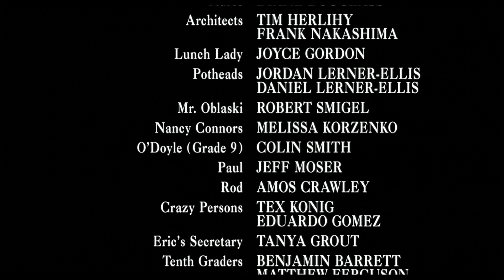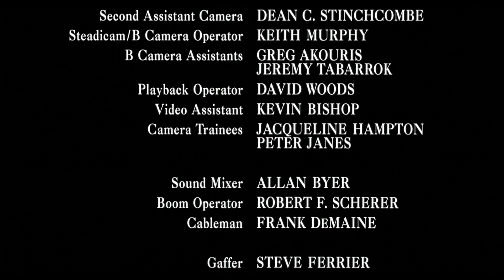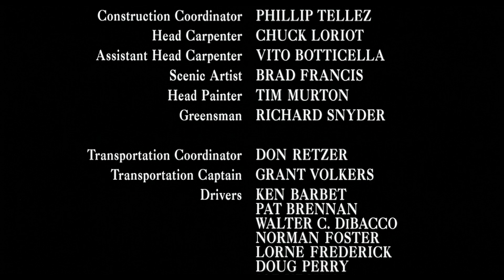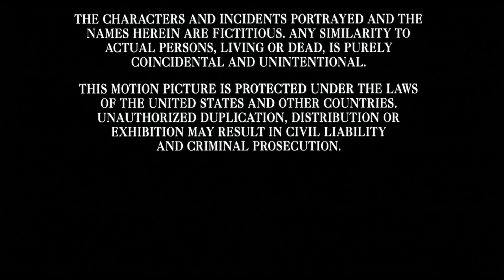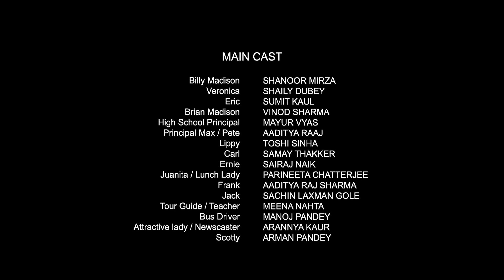Billy Madison Sigla di chiusura